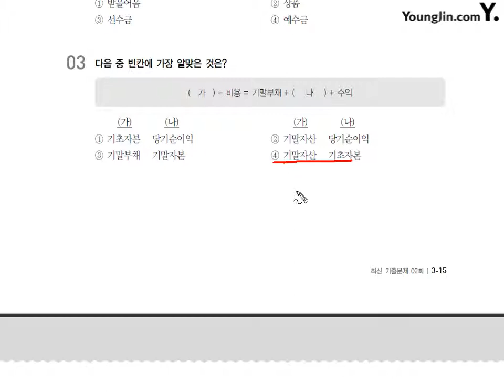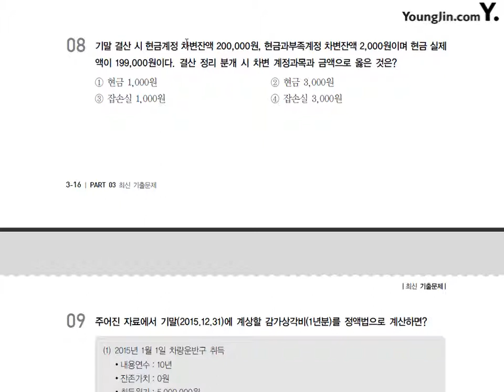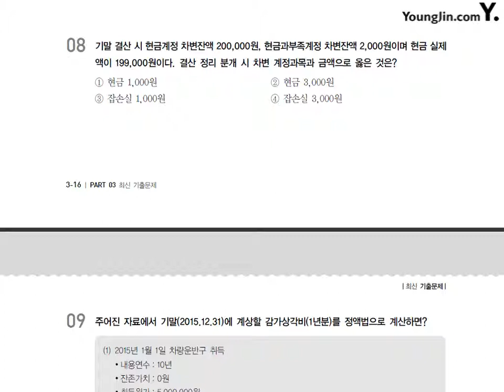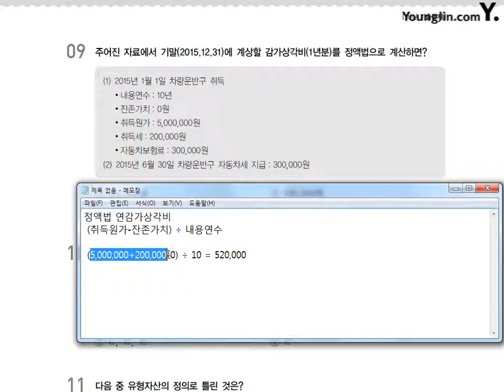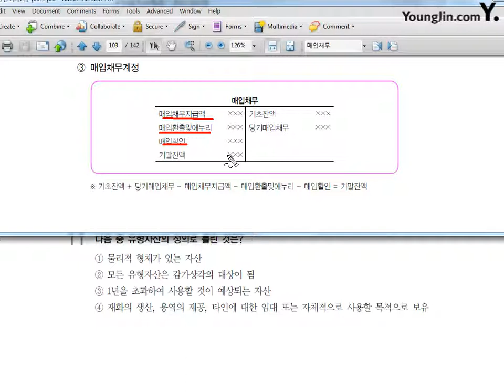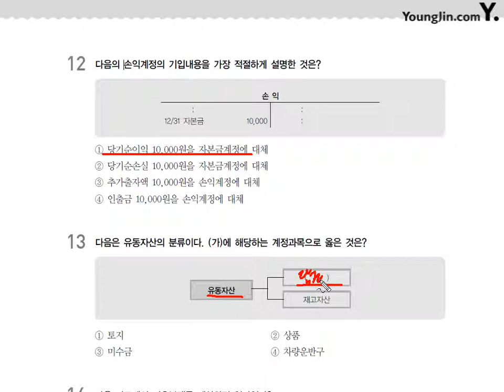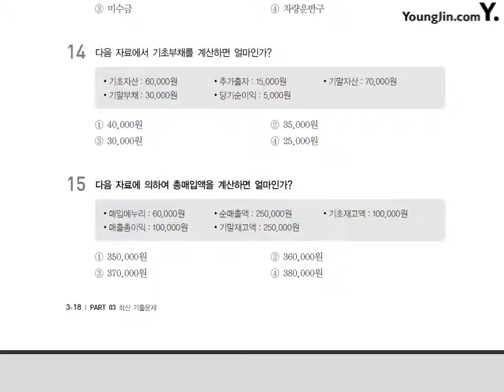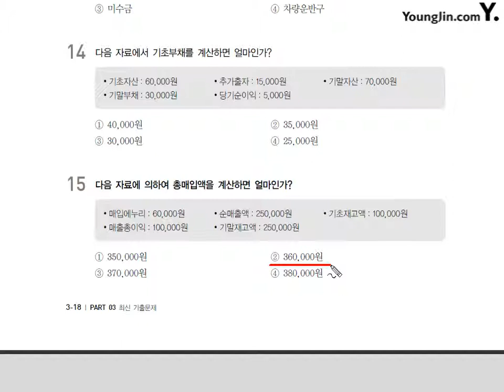[기출] 2011년 10월 08일 - 이론시험